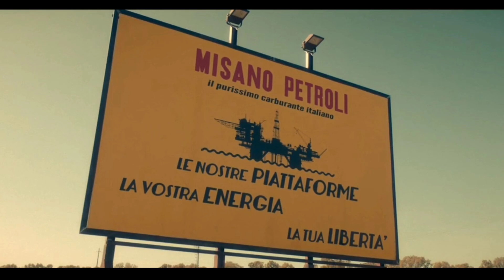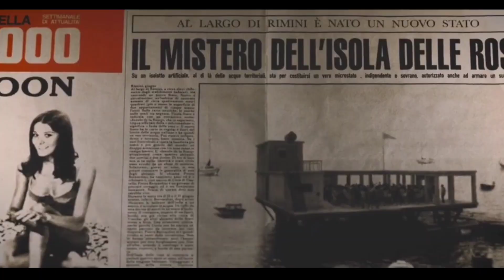Man Builds an Independent Lawless Island but Ends up in War | Explained in Hindi/Urdu | Movie Review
Movie Plot: rose island
Based on the true story of Giorgio Rosa and the tiny nation he founded in 1968 off the Rimini coast, embodying a generation's dreams and aspirations.